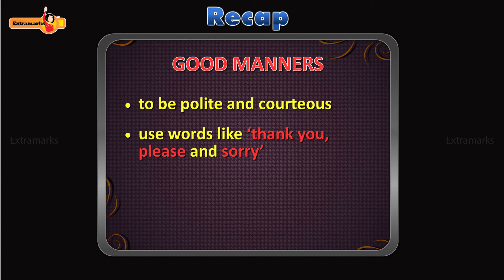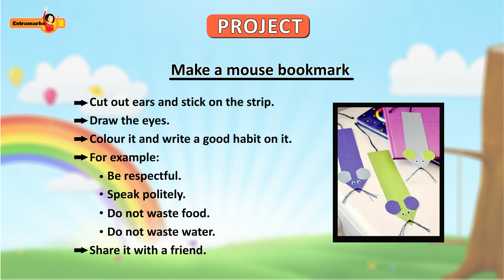KG EVS Habits | Extra marks learning app KG class chapter- 4